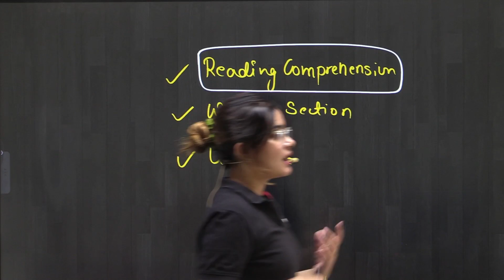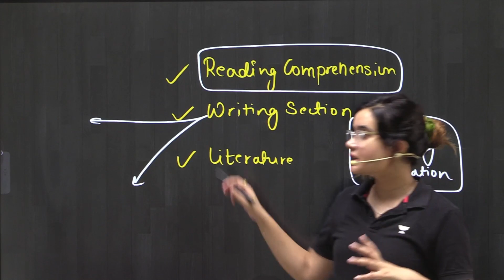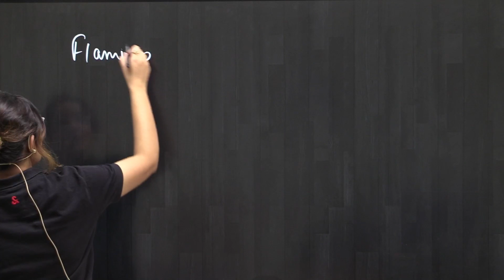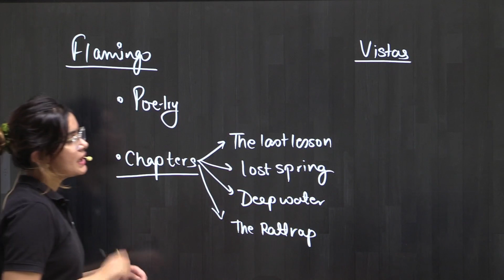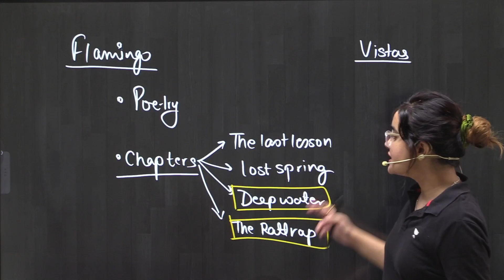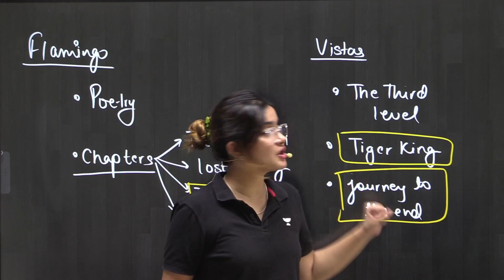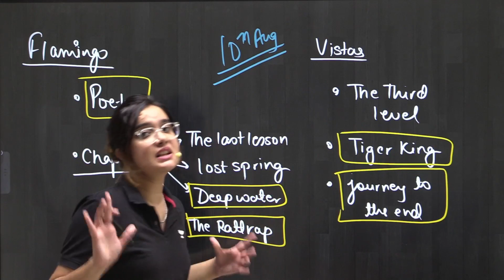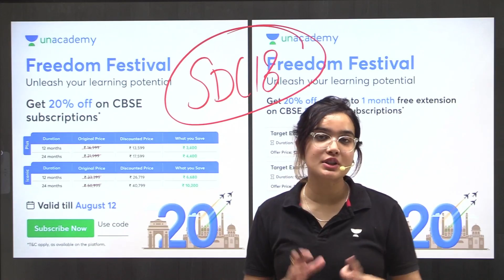Score 80/80 in English 🔥👍| Most Important Chapters 😨| Half Yearly Exam 2023 🔥| Class 12 Boards 2024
Ace Your Class 12 Boards 2024 with Perfect 80/80 in English! 🔥👍 Prepare for Half Yearly Exam 2023 with the Most Important Chapters. 📚 Boost your English proficiency and ensure success with expert tips and comprehensive guidance. 🚀 Join us now to excel in Class12Boards

➤ About the Educator:
Advocate | MA English | B.Ed | CS | 9 years of teaching experience | No.1 English educator | code - SDCLIVE

➤You can enroll to Unacademy Subscription and get the following benefits:
1. Learn from your favourite teacher
2. Dedicated DOUBT sessions
3. One Subscription, Unlimited Access to Live Online Classes and Videos
4. Real-time interaction with best-in-class teachers
5. You can ask doubts in live online classes
6. Limited students in each Class
7. Download the videos & watch them offline

Topics to be covered:

class 12
95 percent in class 12
class 12
class 12 english classes in hindi
english class 12 cbse
english class 12 objective
class 12 english chapter objective
class 12
english class 12 boards 2024
class 12 cbse boards 2024
class 12 english boards 2024
boards 2024
class 12 95 percent strategy for boards 2024
class 12 mid term 2023
mid term exam 2023
first midterm exam 2023
class 12 half yearly exam 2023
ace your mid terms class 12
12th std first midterm exam question paper 2023
mid term 2023
mid term exam
class 12 boards 2024
mid term exams
mid term exam batch
class 12 exams1
class 12 board exam 2024 preparation
12th first mid term 2023 portion
cbse class 12 topper strategy
class 12 boards half yearly
class 12th english strategy
class 12 english half yearly exams
english literature class 12
english class 12
strategy for class 12
cbse class 12 boards strategy